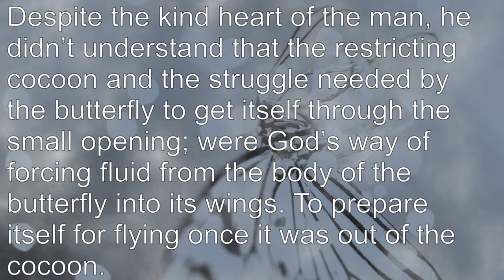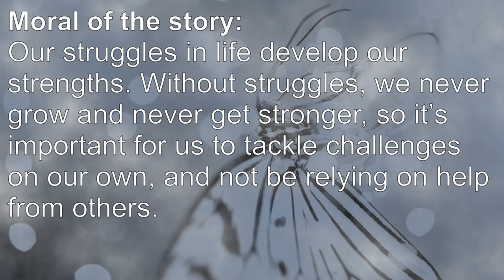The Butterfly | Motivational Story | Inspirational Story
Change your life with simple hacks , Improve your quality of life and Bring happiness to your life from the lessons we learned.